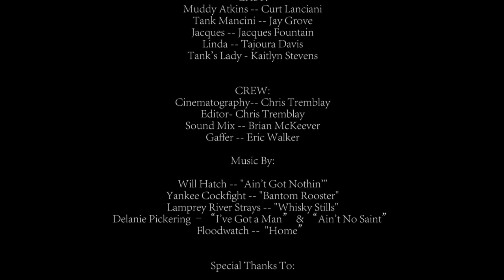DeFacto Inc Final HD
DescriptionMuddy Atkins is a good natured leg breaker who has lost his passion for the business after a "collection" job goes real bad. But his boss, Tank Mancini, convinces him to take one last job. Reluctantly, Muddy accepts his offer and learns the hard way why second chances aren't always worth it.